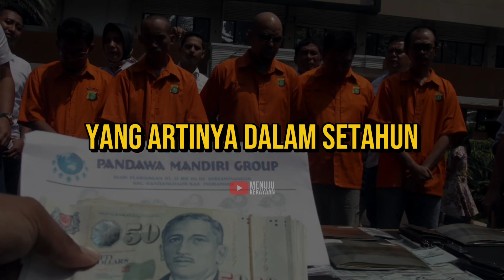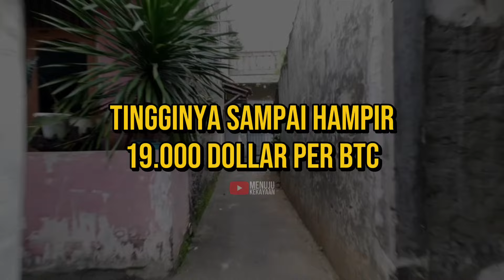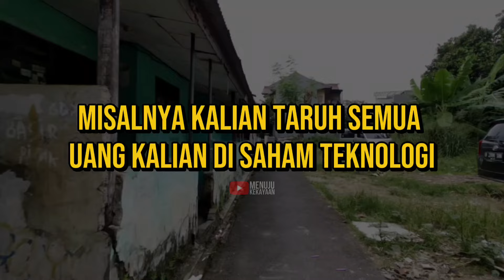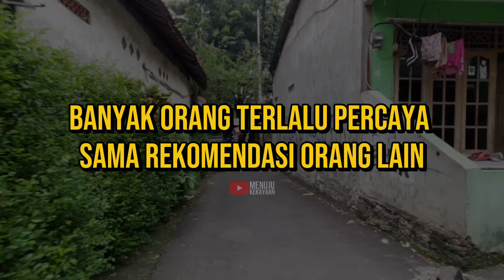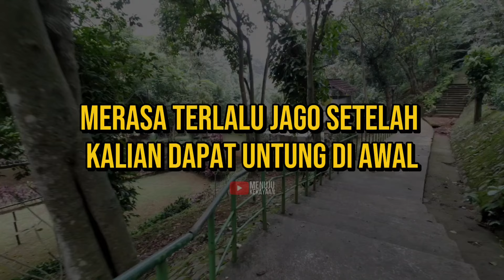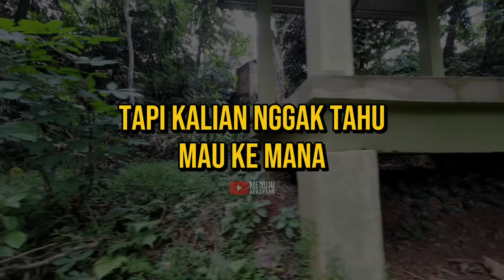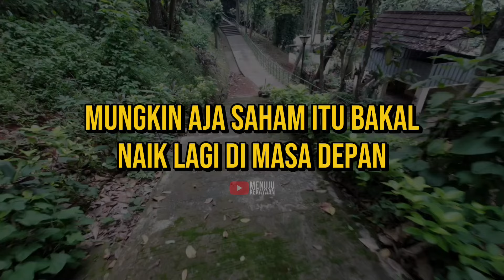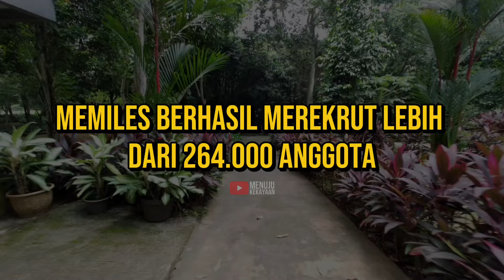WASPADA 10 Perangkap Umum dalam Investasi‼️😈💸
00:47 Jebakan 1
02:24 Jebakan 2
04:03 Jebakan 3
05:44 Jebakan 4
07:19 Jebakan 5
09:06 Jebakan 6
10:58 Jebakan 7
12:47 Jebakan 8
14:47 Jebakan 9
16:20 Jebakan 10